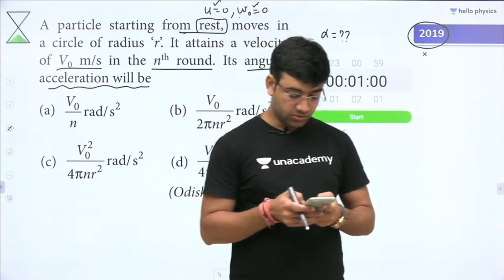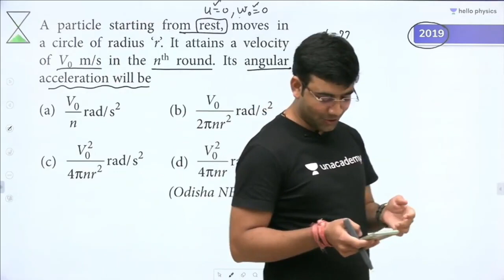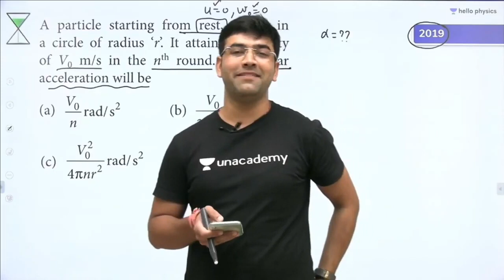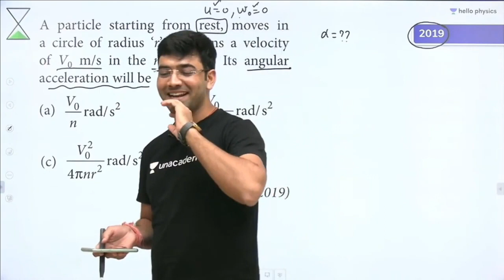Mahendra Sir's Inspiring Struggling Story ❤️ | Indore Centre Unacademy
In this video Mahendra singh sir will share some interesting stories of his life as per the students demand which will help you to know thoda kareeb se about mahendra sir, To know more about his stories please watch the full video.

Keep Watching

I'm sharing with you the amazing news that Unacademy Indore Center is now open! If you're looking for the best coaching in Indore, then you've found the right place.

Unacademy Indore Center is the perfect place to improve your academic performance. We offer a wide range of coaching services, including tutoring for exams, study help, and more. We also have a wide range of courses that you can take to improve your skills and knowledge.

Unacademy Centre Now In INDORE!

Visit the Unacademy Indore Centre today
RCM Icon, 3/1 Racecourse road, Indore Madhya Pradesh-452001.